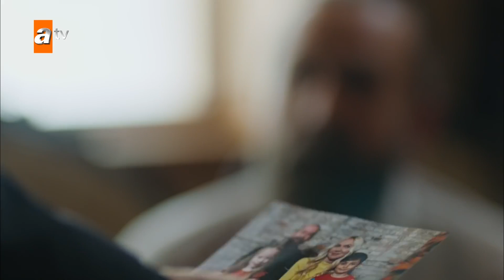Doğan ve Sefer'in dil tartışması - Yalnız Kurt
Yalnız Kurt 1. Bölüm:
Altay, hayatını “Kurdoğlu” namıyla, kafes dövüşleri yaparak kazanmaktadır. Esra, mekanda silahların patladığı bir gece, kaçıp küçük kızına kavuşmak için Altay’dan yardım ister! Çocuğun hayatının tehlikede olduğunu duyan Altay, tereddütsüz kabul eder. Yasadışı dövüş kulübünün sahibi, Esra’nın da sevgilisi olan Doğan peşlerine düşer. Altay, Esra’ya yardım için adım attığı anda, kendi geçmişine de uzanan yeni yolculuğa çıkmış olur. Efsanelerden 1950’lerin Türkiye’sine ve oradan da günümüze ulaşan bu yolculuğunda Altay’a, ormanda bir kulübede tek başına yaşayan “ihtiyar”, Davut Bahadır yol gösterecektir.

Oyuncular: Cihan Ünal (Kumandan) , Hasan Deniz Yaran (Kurdoğlu), Jessica May (Meryem), Altan Gördüm, Uğur Çavuşoğlu, Murat Han(Doğan), Kürşat Alnıaçık (Viking), Yaprak Medine (Mira), Mustafa Yalçın Hafızoğlu, Hakan Bilgin, Hazım Körmükçü, Gerçek Alnıaçık, Hilmi Özçelik, Gökçe Özyol, Mert Asutay, Enis Yıldız, Recep Çavdar, Ali Buhara Mete, Alper Saylık, Cihan Kurtaran, Furkan Esen, Doğu Can